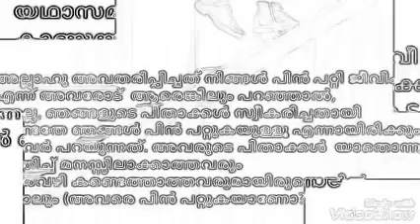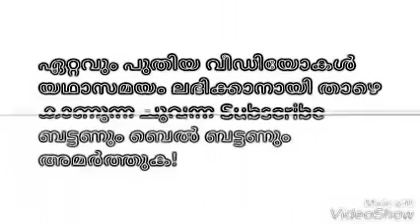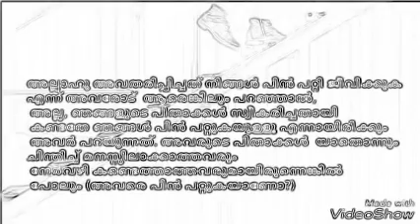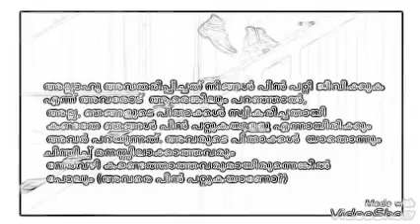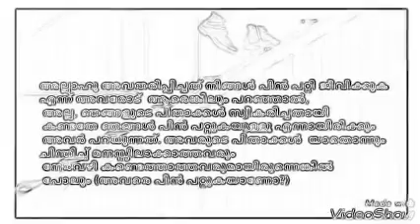PMA Gafoor speech 😍😍 motivation video